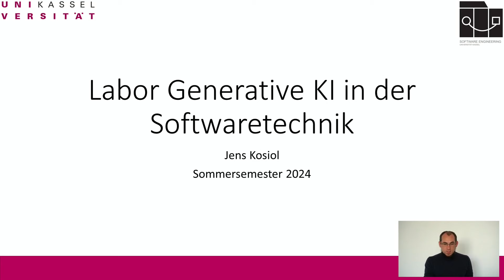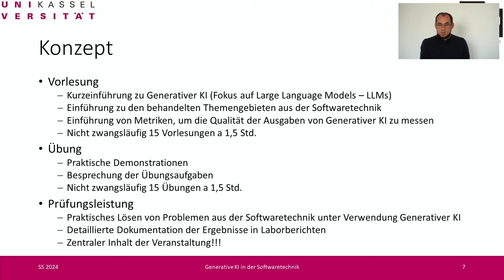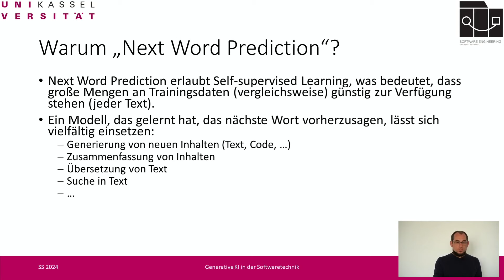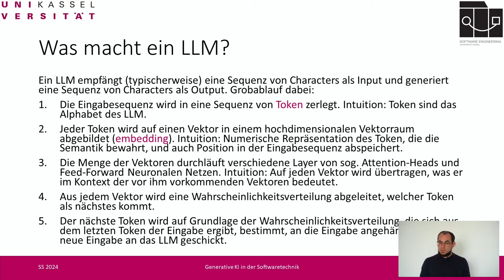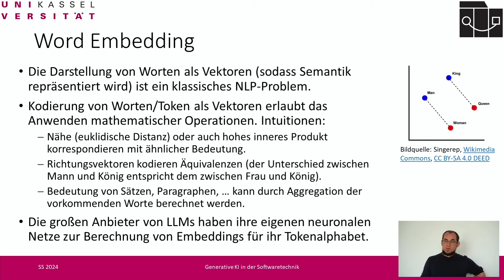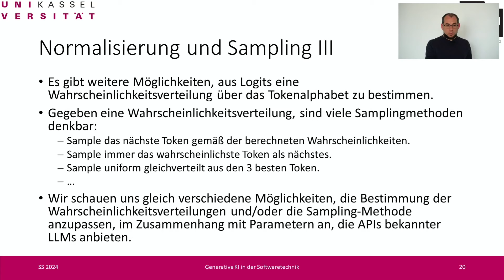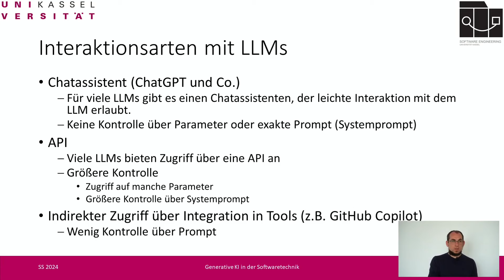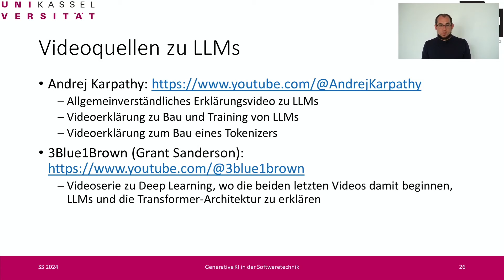SoSe24 Labor Generative KI in der Softwaretechnik Vorlesung 01 - Orga & Einführung LLMs